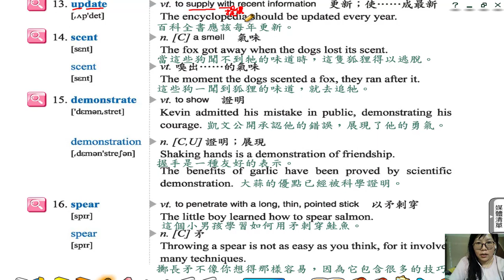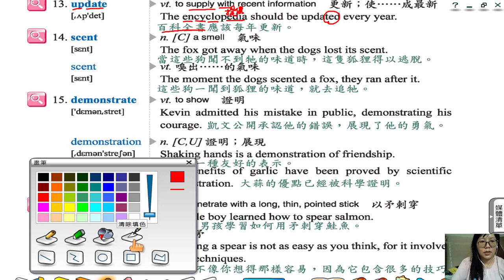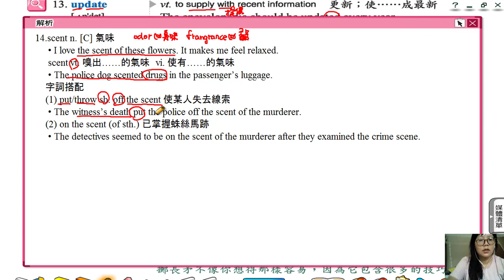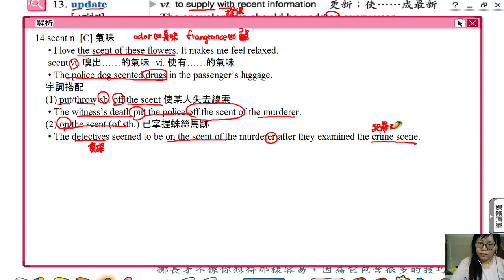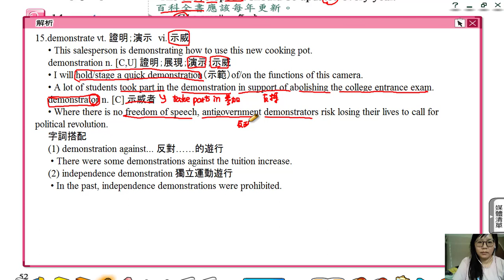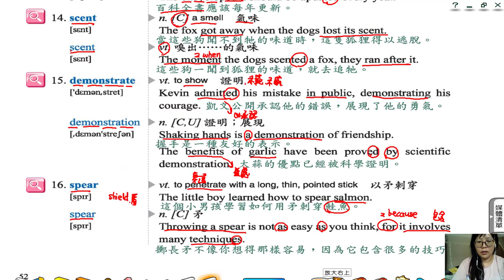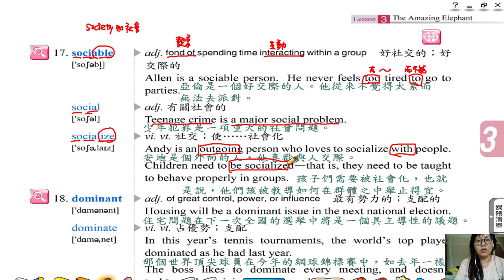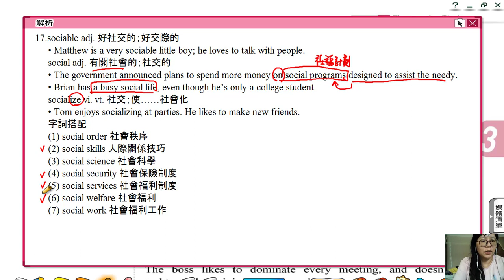高中英文龍騰版B5L3Voc13-17